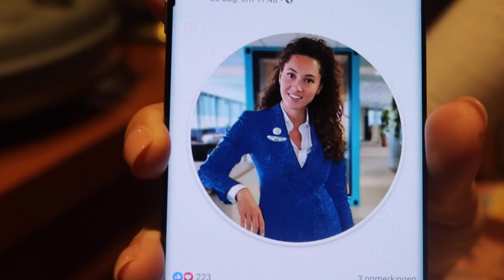Catfish op facebook - Myriam Ahmadi vlog